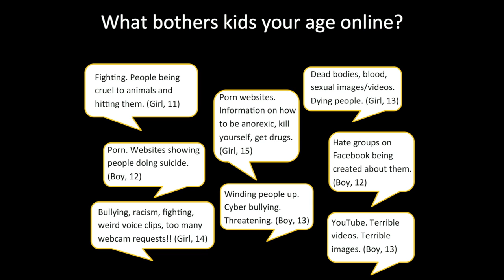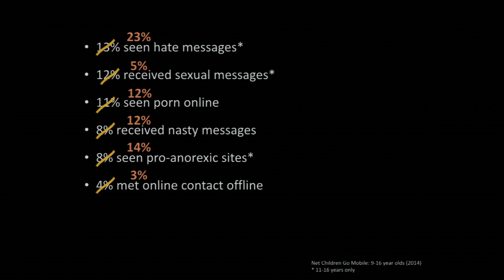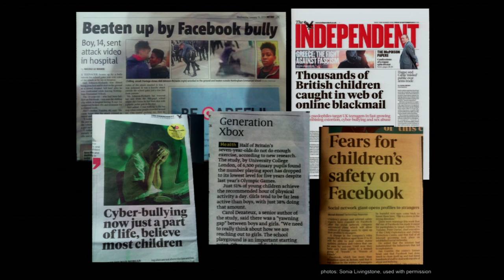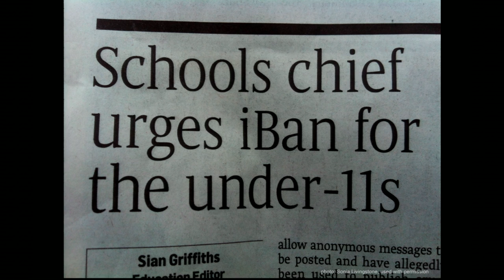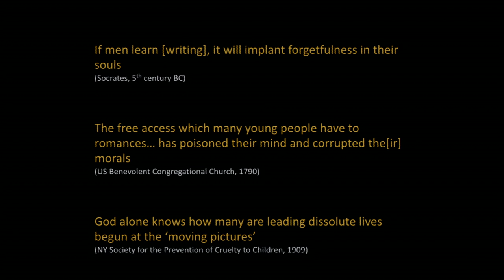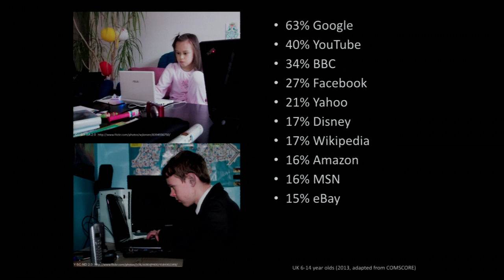How children engage with the internet | Sonia Livingstone | TEDxExeter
This talk was given at a local TEDx event, produced independently of the TED Conferences. It's hard not to fear for our children when we see headlines about Facebook bullies and online blackmail. But Sonia Livingstone argues that we need to balance our reactions, and not necessarily impose more restrictions.

Sonia Livingstone is a professor in the Department of Media and Communications at LSE, and author or editor of seventeen books including, most recently, Children, Risk and Safety Online (edited, with Leslie Haddon and Anke Görzig, 2012), Media Regulation (with Peter Lunt, 2012), and Meanings of Audiences (edited, with Richard Butsch, 2013). Taking a comparative, critical and contextualised approach, Sonia's research examines the opportunities and risks afforded by digital and online technologies in a range of contexts. She directs a 33-country network, EU Kids Online, funded by the EC's Safer Internet Programme, and serves on the Executive Board of the UK's Council for Child Internet Safety, for which she is the Evidence Champion.

At TEDxExeter 2014 our speakers and performers connected us with other worlds. Our talks exposed corruption in big business, shared effective approaches to tackling social inequality and gave a voice to those whose human rights are under threat. We explored the impact of fast changing technologies on all our lives. We journeyed through fire and forest to frozen landscapes. We were challenged to consider worlds of extremes, cutting edge controversies and risky opportunities.